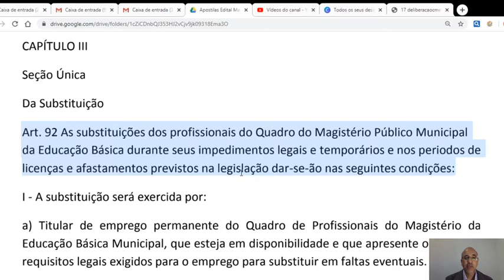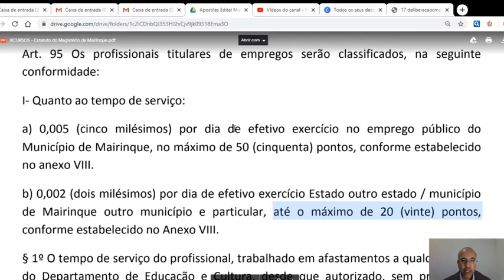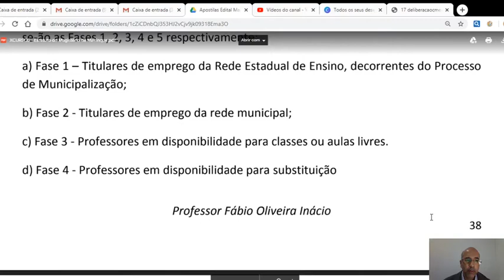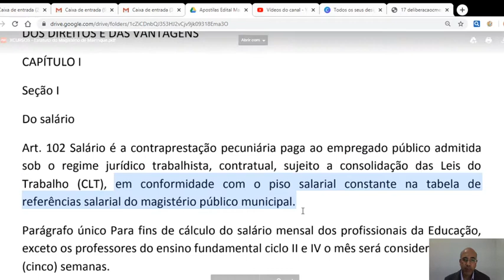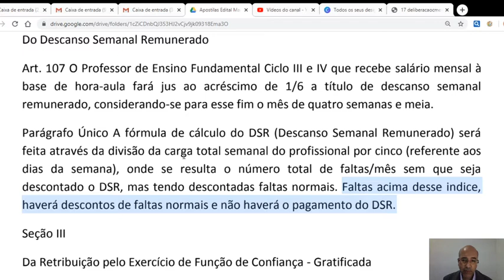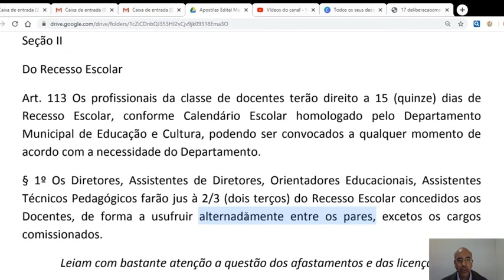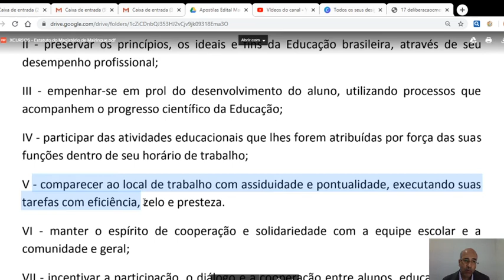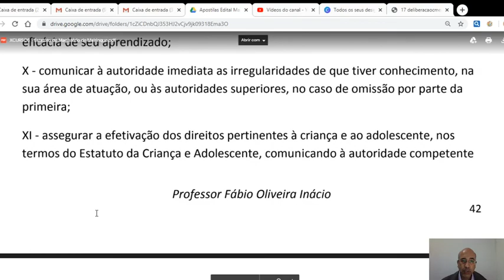Parte 9 - Plano de Cargos e Salários de Mairinque - Lei 2910/2011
Concurso de Mairinque. Concurso da Educação 2020 Mairinque.